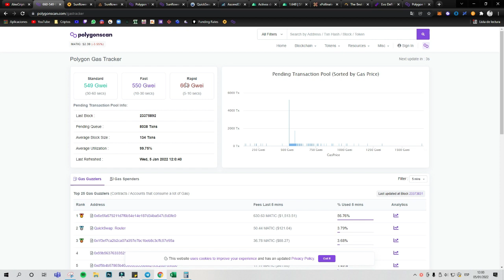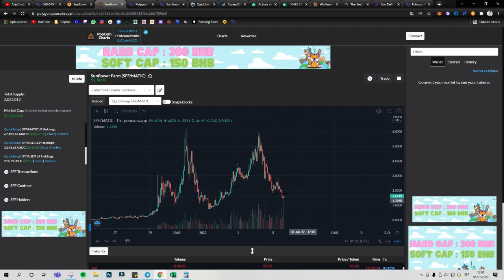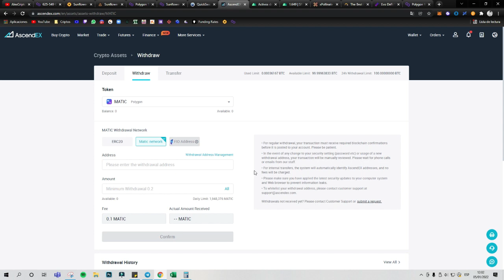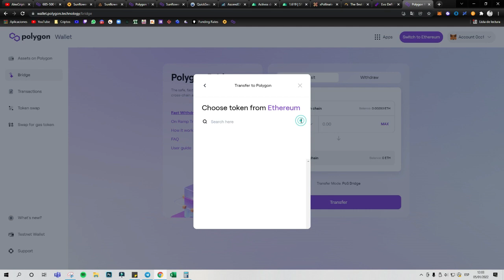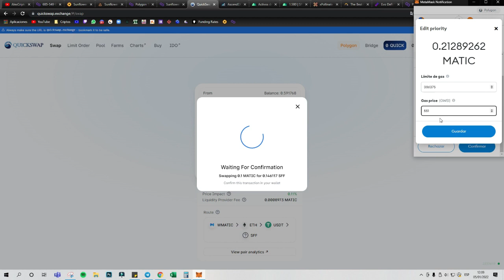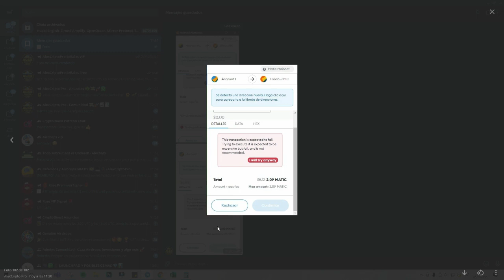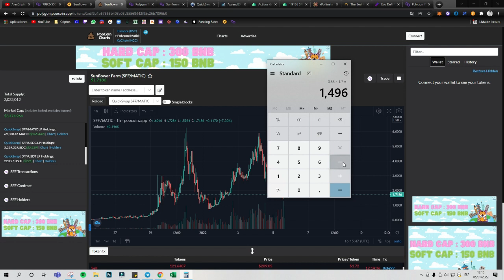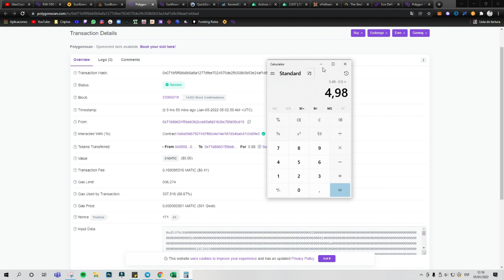SOLUCION A VARIOS PROBLEMAS EN SUNFLOWERS FARM + TRUCAZOS!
🔻 Identifique algunos problemas y trucos en el juego Sunflowers Farm debido a que la red Polygon esta saturada por el juego:

01:30 Fondear MATIC
04:00 Swap en Quickswap
04:50 Transacciones raras con mucho matic al guardar
05:15 Transacción atascada
07:25 Configurar Gwei y truco para cosechar con dos cuentas rapido.
10:00 ¿Sigue siendo rentable?

[AscendEx: Acá hay restricciones, pero puedes registrarte con VPN, KYC de tu Documento Personal e indicando que eres de otro pais]

Contato SFF: 0xdf9b4b57865b403e08c85568442f95c26b7896b0

⚠️ Recuerda que cualquier inversión en Criptomonedas es de alto riesgo debido a la volatilidad de los mercados y esto puede llevar a perdidas de dinero.